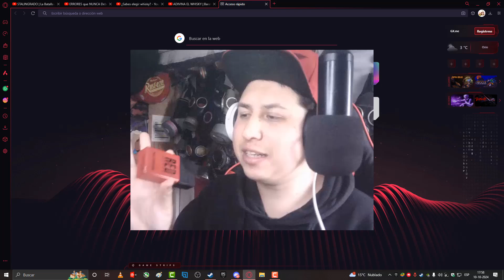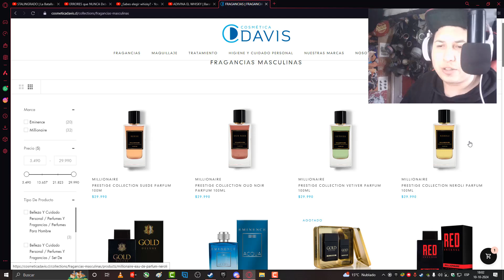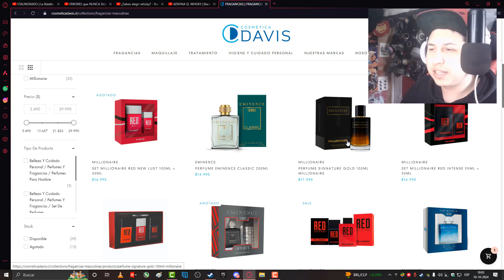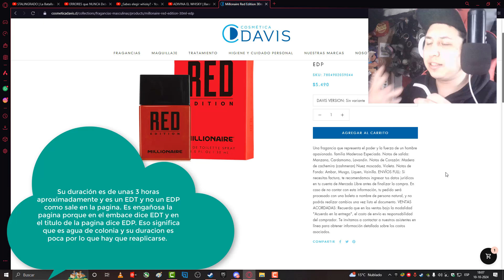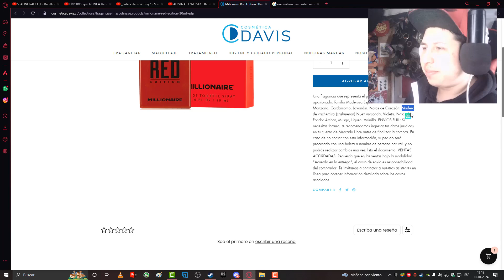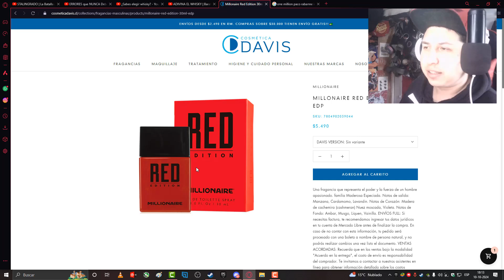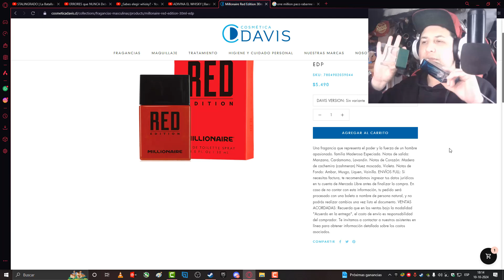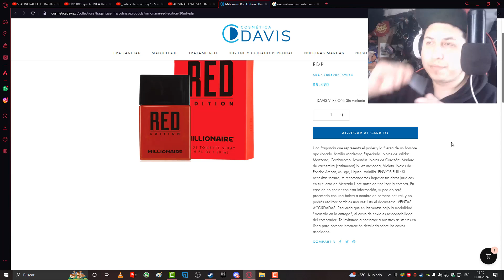MILLIONAIRE RED EDITION - PERFUME ANALISIS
VÍDEOS PRINCIPALMENTE DE VIDEOJUEGOS